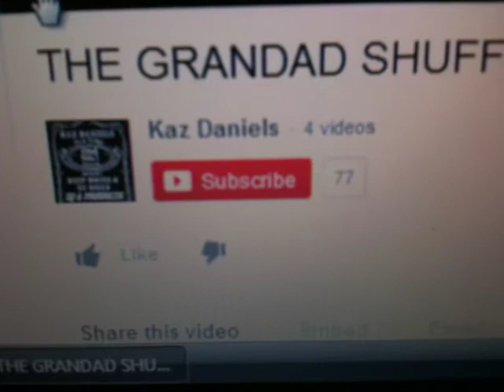OldFunk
Hatched job, don't have the talent to sharpen this up one bit. However, all the info is there if you want to get all pro.